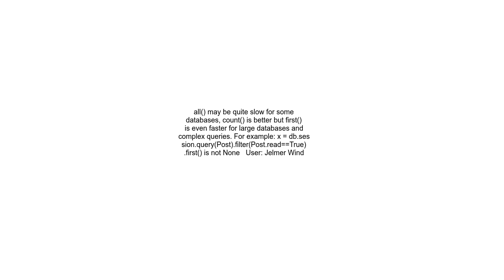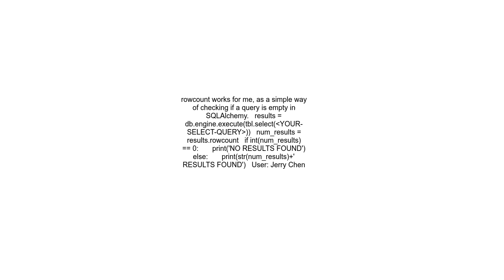SQLAlchemy check if query found any results